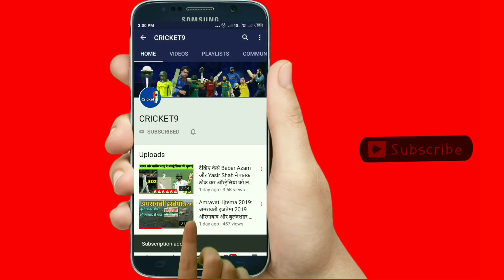पाकिस्तान को मिला आंद्रे रसैल जैसा बल्लेबाज, रसल जैसे लगाता है छक्के, खेलेगा पाकिस्तान टीम में..